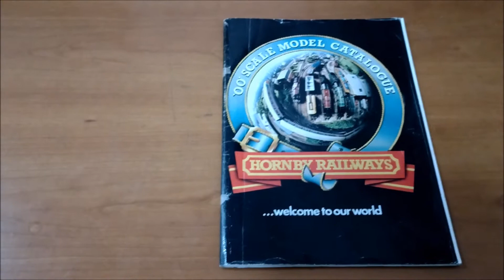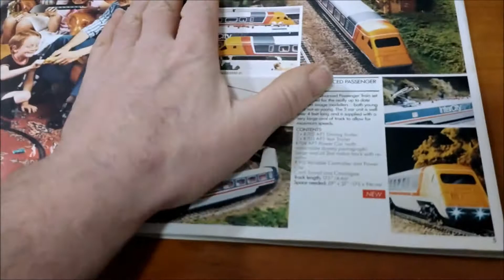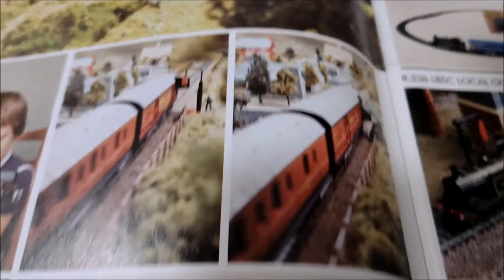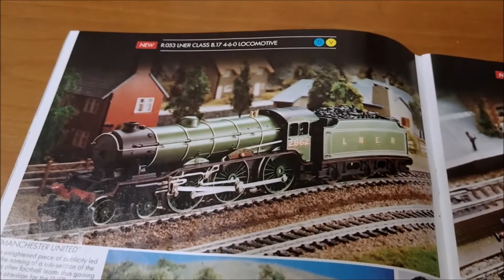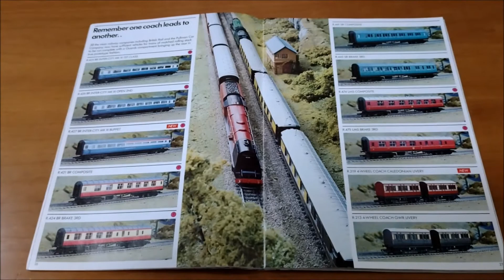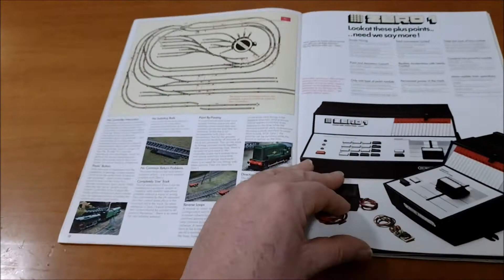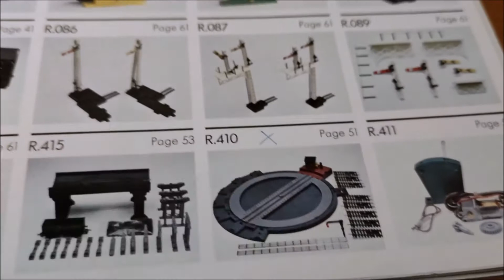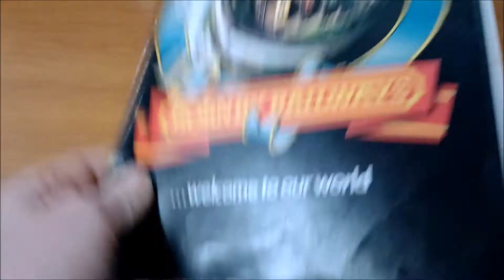Hornby Model Railway Layout Train Set A Look through my 1980 Hornby Catalogue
With the arrival of winter and the departure of my eldest daughter to university what began as a joke - replacing Eloise with my old train set from the loft - became the winter project for Abigail and I. The task of building a bedroom model railway. Like any railway, it will be a journey - it will begin slowly, with brainstorming, introductory stuff and the baseboard, before picking up speed with the build, landscaping and scenery diorama before cruising along into operation and, well, general play! My first train set was a Christmas present in 1980 or 1981. The OO Gauge Hornby R535 GWR Freight Set from God's Wonderful Railway, the Great Western Railway, was a small layout with a GWR 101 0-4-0 locomotive and a few trucks played with on the carpet or a table then put away. It was great fun! Later, the addition of an R052 LMS Fowler 3F Jinty 0-6-0T 16440 Tank Engine which was faster and noisier (bought for a fiver!) led to a bit more track and a permanent layout on chipboard that was stored under the bed and also allowed me to put my airfix model aeroplanes on too! These would regularly attack the trains with marble bombs or provide air support for toy soldiers which also attacked with the aim of causing derailments, crashes etc. Fun times! Then, a wonderful christmas present was received. It looked so beautiful in the catalogue and my parents hunted high and low as it was out of stock or discontinued - the Hornby R305 LMS 8P No.6234 Duchess of Abercorn, 4-6-2 (Pacific) Princess Coronation (Duchess) Class was unwrapped from under the tree, my main present for the year. Gorgeous it was and it's still my favourite. Then I discovered girls and everything was boxed up and put away until I wanted to do something with my own daughters and set up a few boards in the loft and bought a bunch more LMS locomotives, carriages, trucks and coaches, scenic bits and buildings and built a large two layer, seven track circuit in the loft at my first house which I never landscaped but ran from time to time before moving house to somewhere with no suitable space. By this time I had added the LMS R859 Princess Royal 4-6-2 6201 Princess Elizabeth, R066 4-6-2 Duchess of Sutherland 6233, R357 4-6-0 Patriot 5541 Duke of Sutherland, R055 Class 4P 2-6-4 Fowler Tank 2300, a Jinty in better condition (less crashed and abused!) R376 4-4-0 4P Compound 1000 and Hornby R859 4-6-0 Stanier Class 5 4657. These have been in a display cabinet on the wall of my lounge for five years without moving...but theirs is the resurrection and the life! So, Toot Toot! Choo Choo! The train departing from Platform Bedroom will be departing shortly - all aboard for this wonderful journey back in time to childhood and nostalgia! Updated List:Hornby R1031 LMS 0-4-0T Robson Class D Industrial Built 1907 Shunting Hornby R152 LMS 0-4-0ST Drummond Class 0F No.16037 Pug Built 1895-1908 Shunting Hornby R301 LMS 0-6-0T Fowler Class 3f No.16440 Jinty Built 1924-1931 Shunting Hornby R376 LMS 4-4-0 Compound 1000 Class 4P No.1000 Built 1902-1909 Passenger Hornby R055 LMS 2-6-4 Fowler Class 4P Tank No.2300 Built 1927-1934 Mixed Traffic Hornby R311 LMS 4-6-0 Patriot Class 5XP No.5541 Baby Scot ‘Duke Of Sutherland’ Built 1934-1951 Passenger Hornby R842 LMS 4-6-0 Stanier Class 5 No. 4657 Black 5 Built 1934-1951 Mixed Traffic Hornby R050 LMS 4-6-2 Stanier Princess Royal Class 8P No.6200 Lizzie ‘Princess Royal’ Built 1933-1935 Passenger Hornby R2179 LMS 4-6-2 Stanier Princess Coronation Class 8P No.6225 ‘Duchess Of Gloucester’ Built 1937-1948 Passenger Hornby R066 LMS 4-6-2 Stanier Princess Coronation Class 8P No.6233 ‘Duchess Of Sutherland’ Built 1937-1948 Passenger Hornby R305 LMS 4-6-2 Stanier Princess Coronation Class 8P No.6234 ‘Duchess Of Abercorn’ Built 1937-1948 Passenger Hornby R535 GWR Freight Set cod, bass, tope, dogfish, smoothound, thornback ray, whiting, wrasse and anything else I can target There's scuba diving off the North Norfolk Coast and Suffolk, wreck diving, reef diving, river diving, even Cenote Diving, in the Red Sea off Egypt, the Mediterranean off Malta and Gozo and in Mexico, Brazil, Lanzarote in the Canary Islands, Pembrokeshire in Wales, Swanage and Plymouth and of course the diving with sharks in South Africa. kayaking too, including surfing sailing and touring in the UK and abroad and a bit of snorkelling, Plenty of videos too of me fiddling with and driving my classic car, a 1973 Triumph Spitfire and other cars get a look in too. Berlin in Germany, Naples and Rome in Italy, plus the Vatican; Sofia, Varna, Plovdiv and elsewhere in Bulgaria; Lefkosia / Nicosia and much of Cyprus, Krakow in Poland, there's Malta too. Istanbul in Turkey just outside Europe too, and Egypt around Hurghada. Further afield there's a bit of South Africa and Latin America with the Mayan Riviera of Mexico and Rio de Janeiro, Paraty and Isla Grande in Brazil.